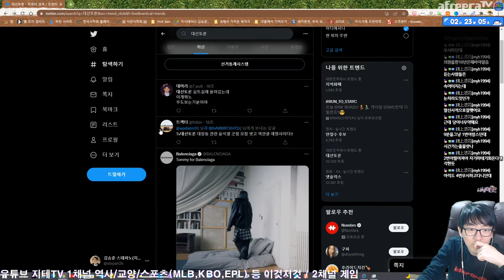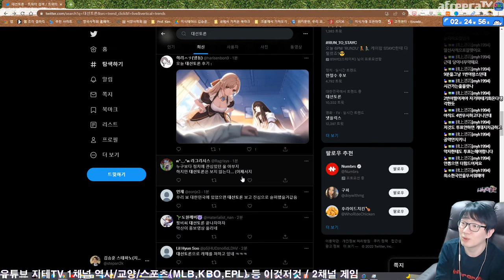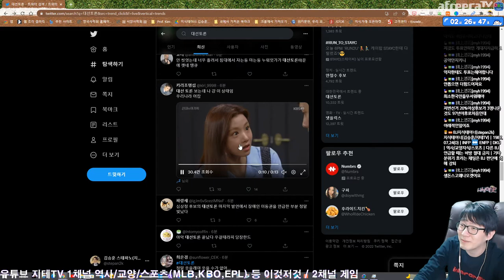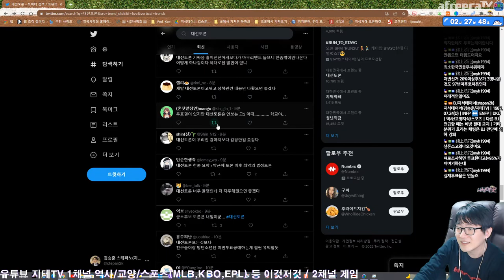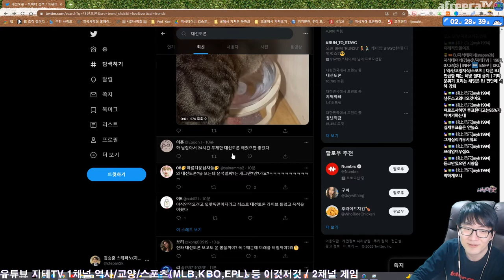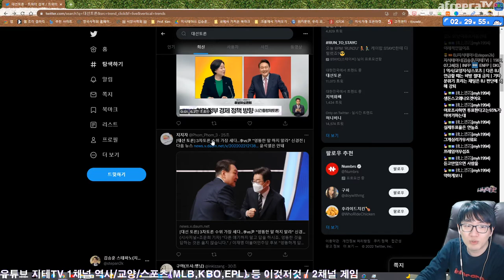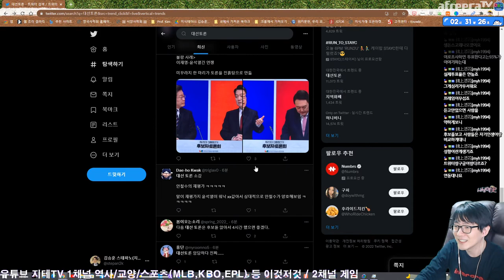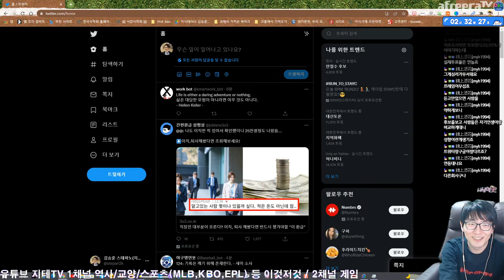제 20대 대통령 선거 1차 법정 토론 실시간 반응 무편집 Ver. | 아프리카TV BJ지식테이너 김승훈 2022.02.21 방송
2022년 2월 21일 아프리카TV 생방송 다시보기 영상이에요.

CPU : AMD Ryzen 5800X(8/16)
CPU Cooler : Enermax LIQMAX III ARGB 360
Motherboard : ASUS PRIME X570-Pro CSM
RAM : TeamGroup T-Force Delta RGB CL16 3200Mhz 32GB(16G x 2)
VGA : MSI GTX 1660 Super Gaming X D6 TwinFrozer
SSD(OS & SW) : Samsung 970 EVO Plus 1TB
SSD(Data 1) : Samsung 850 PRO 256GB
SSD(Data 2) : Samsung PM851 128GB with mSATA to SATA Converter
PW : Seasonic Focus Gold GM-750 Modular
Case : Darkflash DLX21 Mesh
Microphone : RODE NT-USB Mini
Webcam : Logitech StreamCam(Main), Logitech C922(Sub)
Keyboard : Logitech K120
Mouse : Logitech G102
Lights : Luxpad K22H x 2
PhoneCam(야외촬영) : Samsung Galaxy S7 64GB